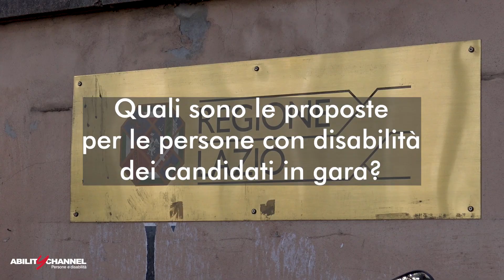Elezioni Lazio 2023, Alessio D'Amato (Partito Democratico): ecco le sue proposte per la disabilità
Nella nostra intervista l'uscente assessore alla Sanità rammenta il lavoro svolto per consegnare le prime dosi di vaccino Covid alle persone a rischio, una campagna di vaccinazione definita "grande" dal candidato, capace di "evitare ulteriori complicazioni".

Sul fronte specifico della disabilità invece, il progetto di D'Amato è creare "un garante dei diritti per le persone con disabilità", in quanto è "importante che le istituzioni sappiano ascoltare e soprattutto sappiano intervenire e risolvere i problemi".